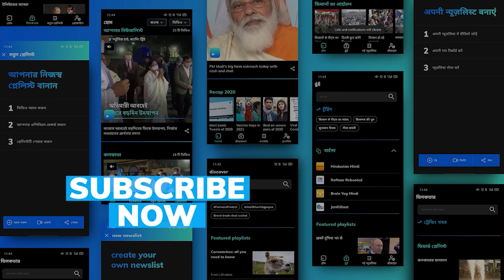Maharashtra: 2 Monkeys caught for killing 250 dogs in revenge killings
It's as bizarre as it can get.

Two monkeys have been captured in a Maharashtra village for reportedly being involved in the killings of nearly 250 dogs. News agency ANI has reported that the killings are said to be an act of revenge after an infant monkey was killed by dogs in the area.

Also watch | Madhya Pradesh: Man chops dog's leg, kills it for biting his son, case filed

Beed Forest Officer Sachi Kand told ANI that the "two monkeys involved in the killing of many puppies have been captured by a Nagpur Forest Department team".

The monkeys will be released in a nearby forest, officials said.

Locals said that the monkeys have been killing puppies for the last couple of months in Lavool village of Beed. As soon as they see a puppy, they would catch it and take it to a height. The dog would then be thrown from there.

The villagers contacted Dharur's Forest Department after the monkeys attacked some school-going children as well, creating panic, reported ANI.